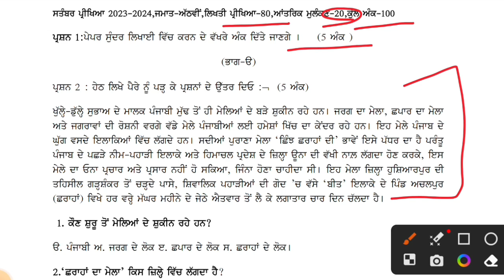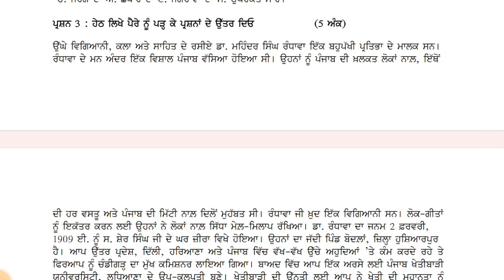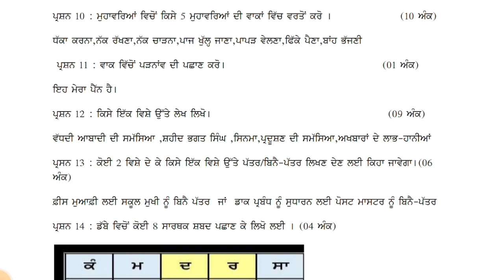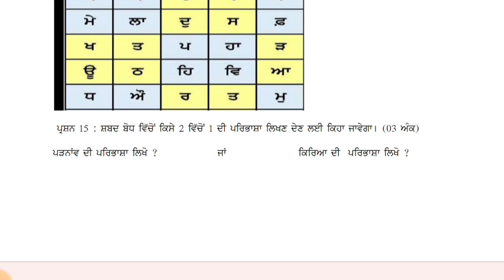Pseb September Exam Class 8 th Punjabi ਪੰਜਾਬੀ sample Paper 2023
Pseb September Exam Class 8 th Science sample Paper 2023

Class 8maths